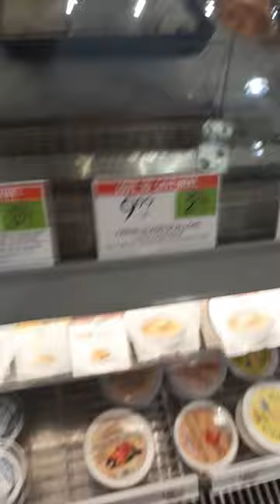SEAFOOD 🍤🦪🍣 ON SALE AT PUBLIX